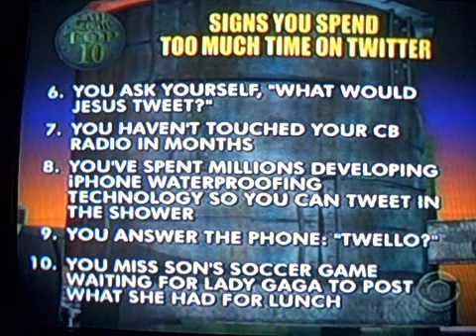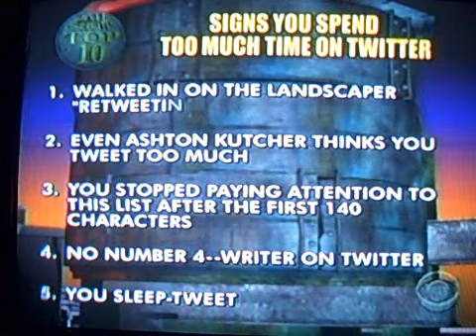David Letterman's top 10 signs you spend too much time on twitter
Are you a twitterer, do you tweet, retweet or twettup tweeple on twitter? Maybe you fall into one of these top 10 categories shared by David Letterman.  Recorded on Monday March 15, 2010.